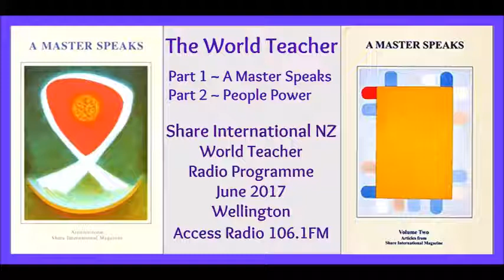A Master Speaks & People Power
Last month we presented a brief overview of the various books by Benjamin Creme, and now there’s a new publication: A Master Speaks – Volume Two – Articles from Share International Magazine. June’s magazine introduces it as follows:

Readers of Share International will be glad to know that the much anticipated companion volume to A Master Speaks has just been published. A Master Speaks – Volume Two contains articles dictated by Benjamin Creme’s Master and published in Share International magazine from January 2004 to May 2016.

Long in the making, it was planned with Benjamin Creme’s co-operation and approval. As a disciple of one of the Masters of Wisdom Who guide humanity’s evolution, Benjamin Creme received these inspiring articles by mental telepathy. A highlight of the magazine, the articles were published almost monthly from the time Share International was launched with Benjamin Creme as founding editor in 1982.

They cover a very wide range of topics including, among many others, ‘The brotherhood of man’, ‘The ending of war’, ‘Unity in diversity’, ‘Saving the planet’, and ‘The cities of tomorrow’. The book also contains a number of short Messages from Maitreya that Benjamin Creme received occasionally at the end of media interviews, lectures or gatherings.

The purpose of these articles is, in the Master’s own words, “to present to the readers of this magazine a picture of the life ahead, to inspire a happy and positive approach to that future and to equip them with the tools of knowledge to deal correctly with the problems which daily arise upon the way. From My vantage point of experience and insight, I have sought to act as ‘look-out’ and guard, to warn of approaching danger, and to enable you, the reader, to act with courage and conviction in service to the Plan.”